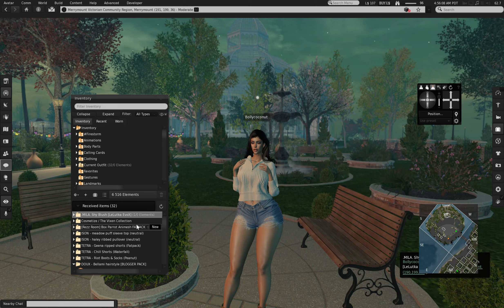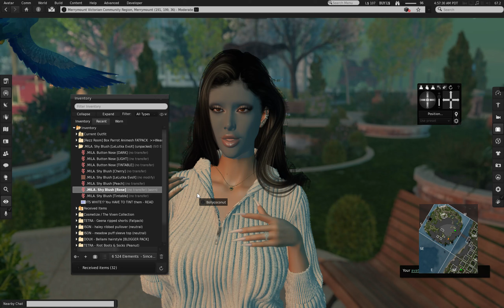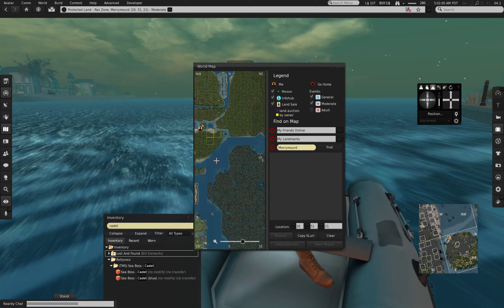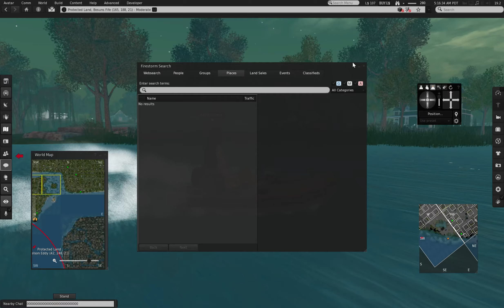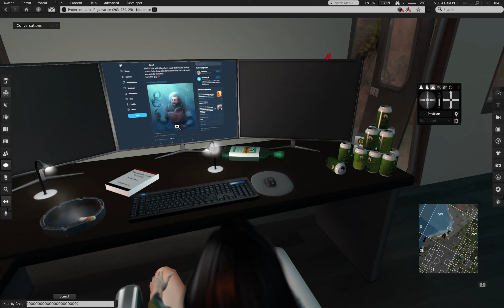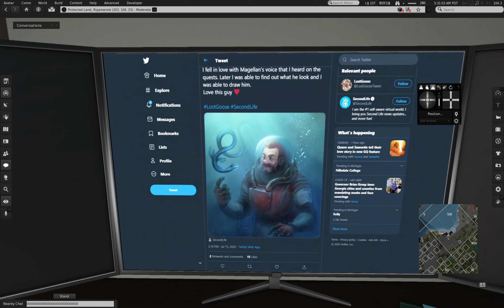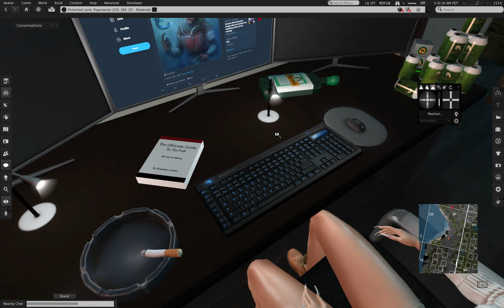Bellisseria l'AVENTURE marine 🌏🌊 épisode 10 : de Merrymount à Rigamarole ⚓️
Hey les secondlifers on se retrouve pour une toute nouvelle série de vidéos d'exploration ! Avec un petit bateau à moteur je fais le tour du continent de Bellisseria avec vous, avec une vingtaine de points par lesquels on va passer, dans cet épisode on reprend à Merrymount et on se dirige vers Rigamarole en passant par Salmon Eddy, enjoy 🥰

⚠️ J'utilise dans cette video des paramètres EEP d'environnement de ciel et de mer différent de ceux de base de Bellisseria, ils proviennent de Juicy Bomb, '"Juicy Bomb Sunset Yolk"

Frequently Asked/ Questions fréquemment posées :
Your computer/ Ton Pc ?  MSI GE68HX 13VF
Your specs / Ta config ? RTX 4060, i7 13k, 64GB ram
Your background/ Tes origines ? franco-algerian / franco-algérienne